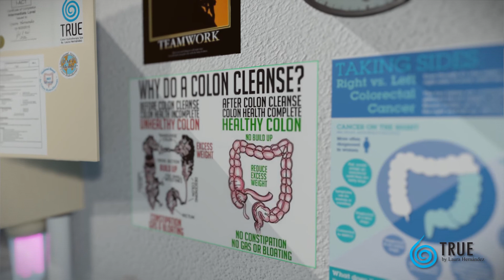True Colon Hydrotherapy by Laura - Español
A través de este video animado, conocerás cómo funciona una sesión de hidroterapia del colon en nuestro moderno sistema abierto.